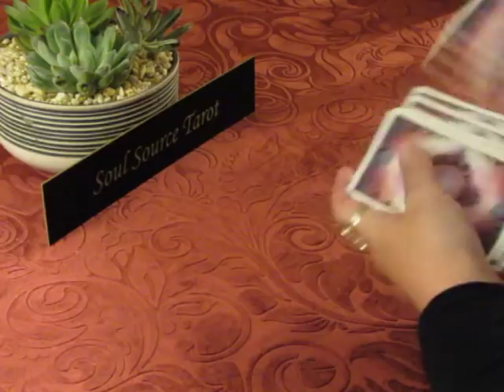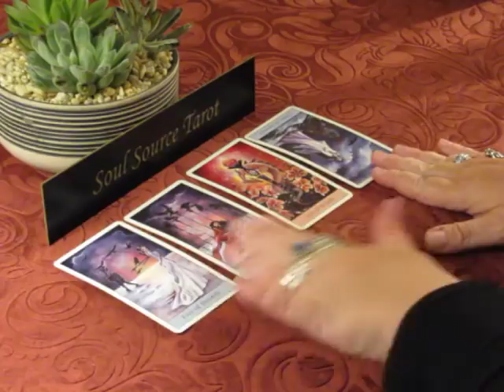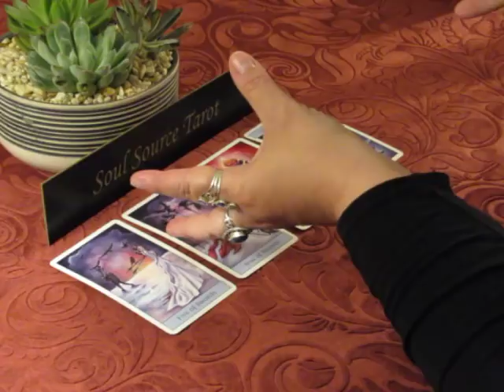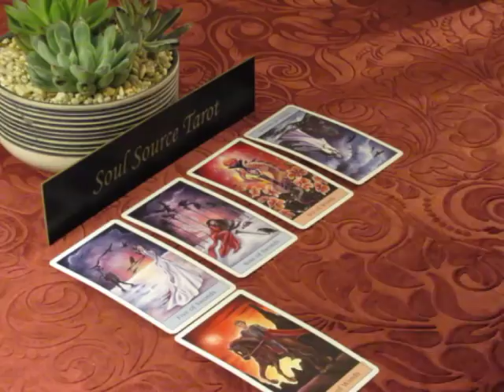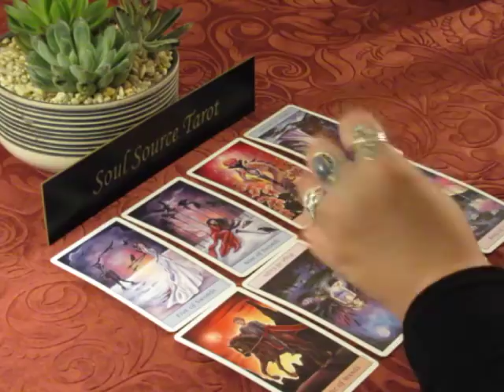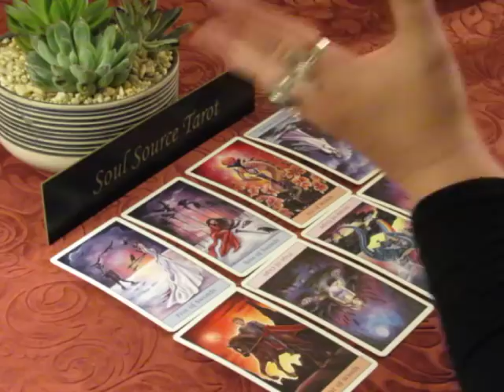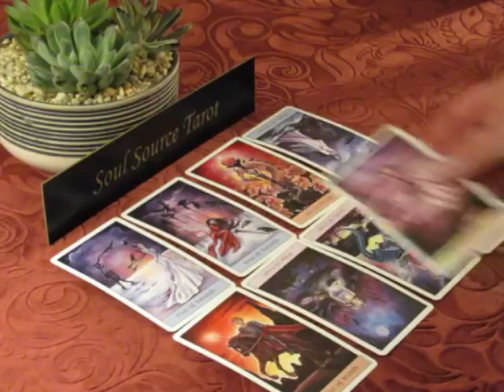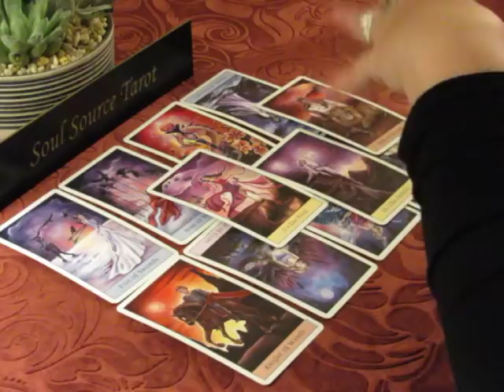~The Daily Vibe~The Storm is Over~Tuesday May 15, 2018 Daily Tarot Reading